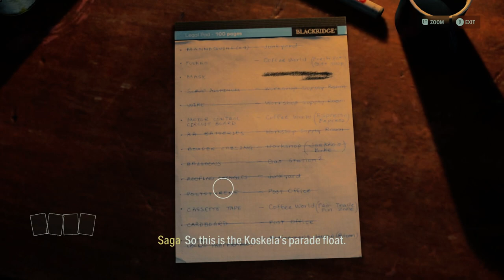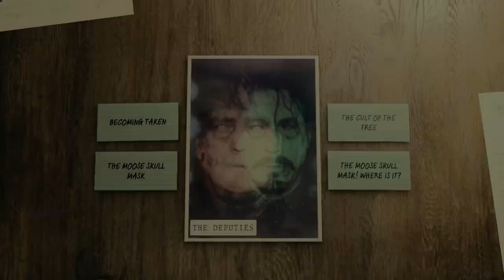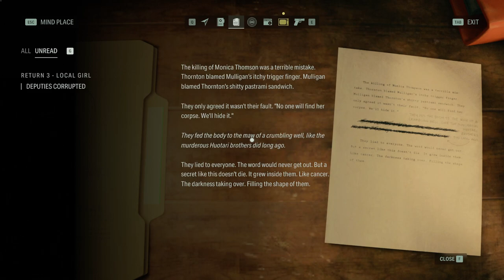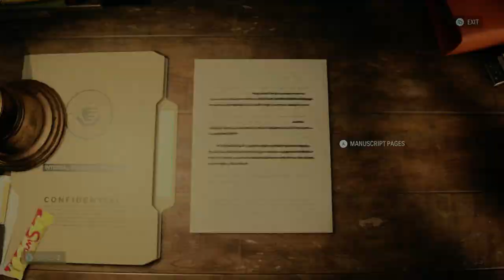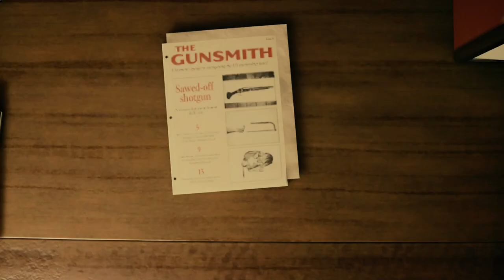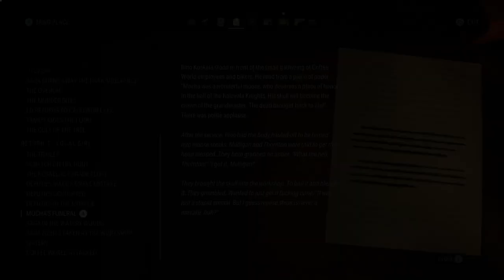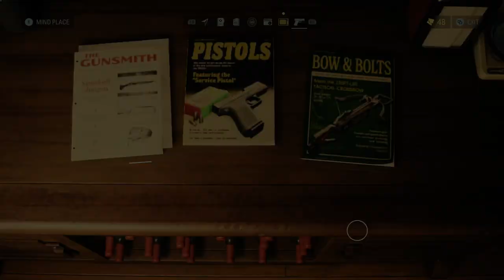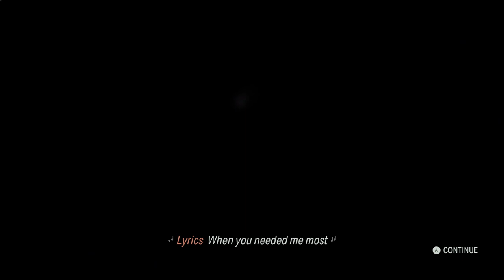Parade Float - Alan Wake 2 - Portion 19 - Gameplay Playthrough - No Commentary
Initial release date: October 27, 2023
Engine: Northlight Engine
Platforms: PlayStation 5, Xbox Series X and Series S, Microsoft Windows
Developer: Remedy Entertainment
Mode: Single-player video game
Composer: Petri Alanko